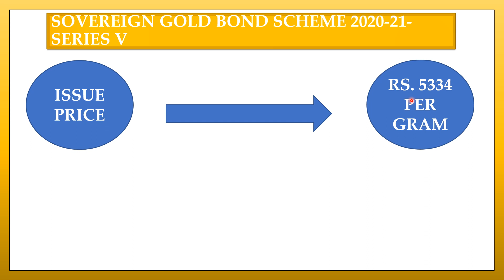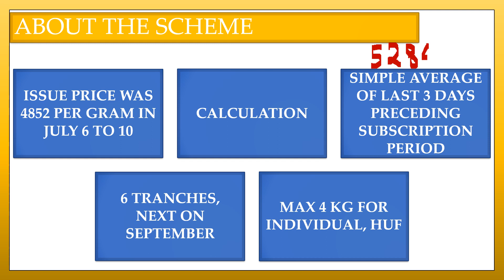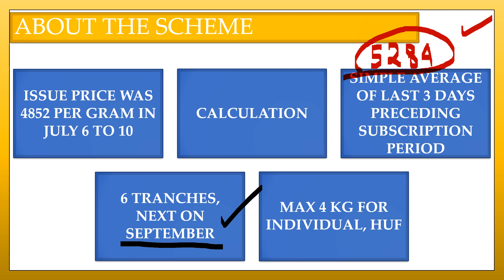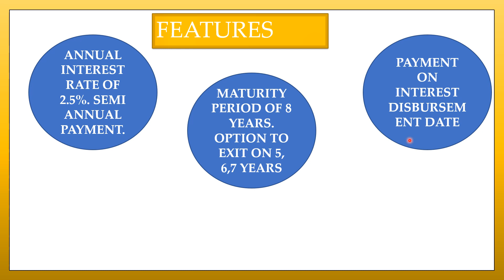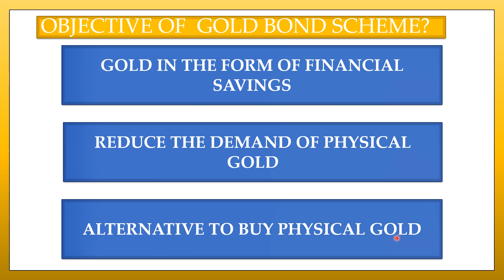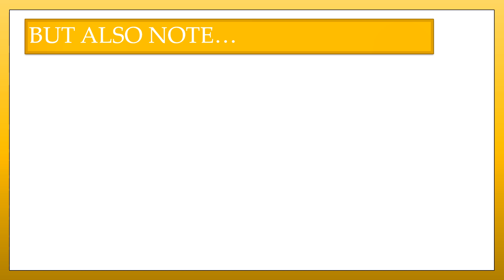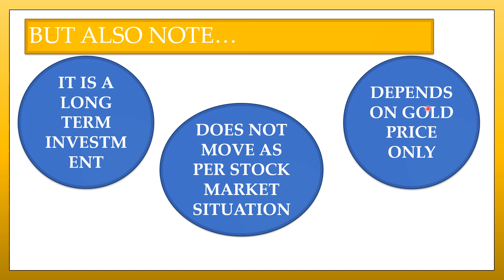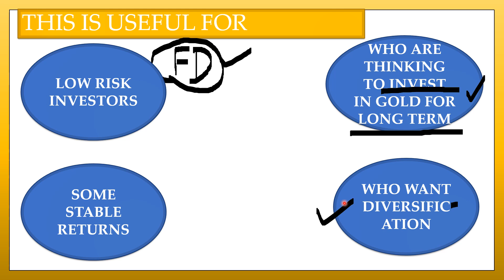RBI SGB Gold bond scheme series 5 | August 3 to 7, 2020 | Features, price and dates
we have discussed about sovereign gold bond scheme series 5 by RBI. SGB Bond dates of trenche 5 is August 3 to 7.
we have discussed about the features advantages and disadvantages of gold bond scheme in detail. we have also focused on issue price and interest rate and taxation of sovereign gold bond. these gold bonds have no capital gain tax but interest is paid semi annually but it is text.reasons to invest in gold bond and why Government and RBI is focusing on gold is also discussed.
Our Amazon Storefront for Investment & personal growth